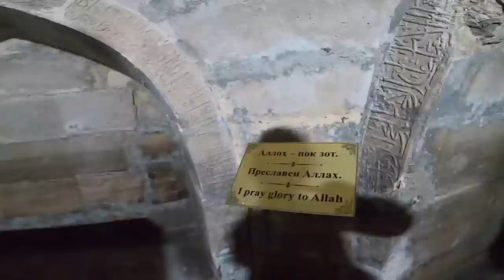ÖZBEKİSTAN’ı Böyle Bilmezdim! Timur’un doğduğu şehir!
ÖZBEKİSTAN’ı Böyle Bilmezdim!

Herkese merhaba, Özbekistan’da bu sefer Emir Timur’un doğum yeri Şehri Sebz’i geziyorum. Şehrin en gösterişli yeri Ak Saray ve Emir Timur’un boş türbesini ziyaret ettim. Emir Timur’un türbesi daha sonra Semerkant’a taşınmış. Özbek aile ile kaldığım bu gezim çok keyifliydi. Sadece turist olduğunu anlayan kişilerin sürekli farklı  ve yüksek fiyat vermesi, bilet olmayan yerden bile para istemeleri üzdü. Her şeye rağmen etkileyici mimarisi, samimi insanlarıyla Özbekistan güzel gezi rotalarından.